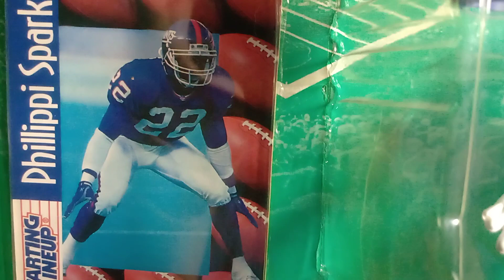1997 STARTING LINEUP PHILIPPI SPARKS GIGANTES DE NUEVA YORK SLU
1997 STARTING LINEUP PHILIPPI SPARKS GIGANTES DE NUEVA YORK SLU